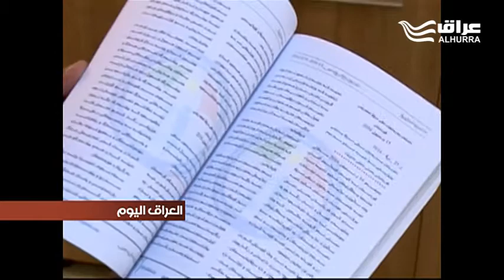احصائية جديدة للانتهاكات التي جرت خلال عام 2016بحق شرائح مختلفة في عموم اقليم كردستان